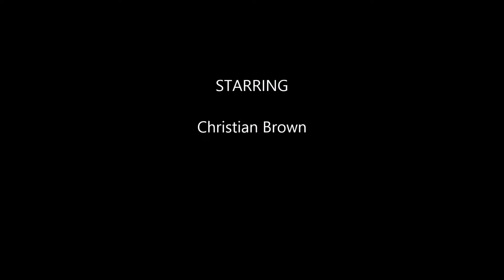Cultural productions inc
Christian Brown takes us to the playoffs.